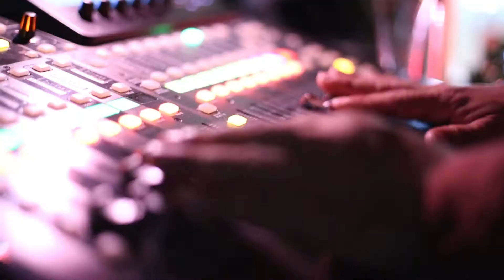15.05.16 | Κόκκινα Χαλιά Live @ Manor House